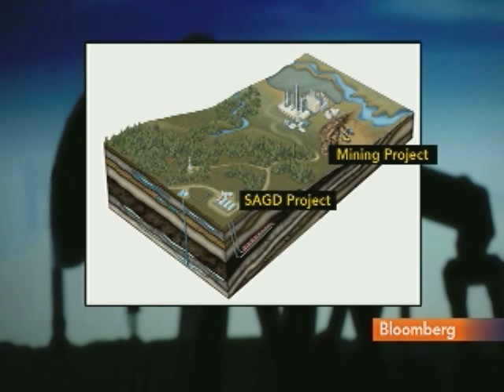Svarte Says Athabasca Prefers Oil at $70 to $85 a Barrel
April 8 (Bloomberg) -- Sveinung Svarte, chief executive officer of Athabasca Oil Sands Corp., talks about the oil sands industry and Athabasca's performance.
     Svarte speaks with Lisa Murphy on Bloomberg Television's "Bottom Line." (Source: Bloomberg)